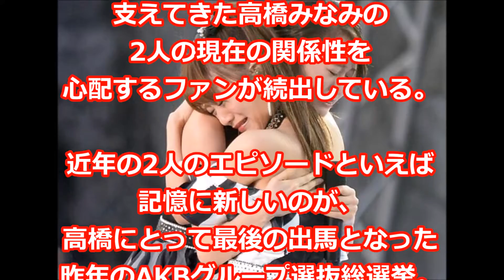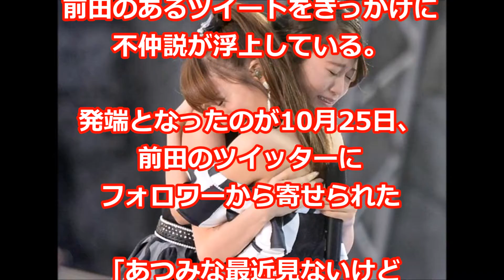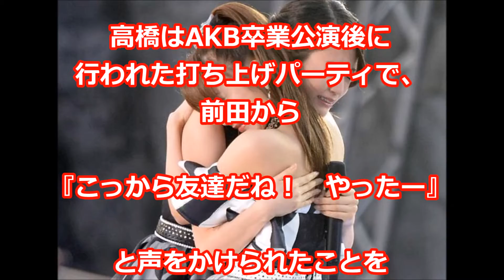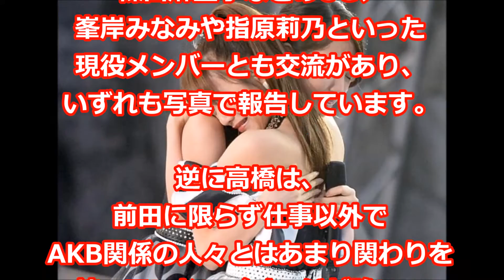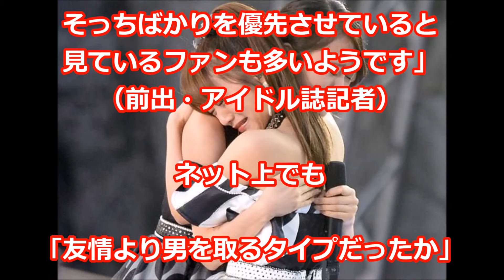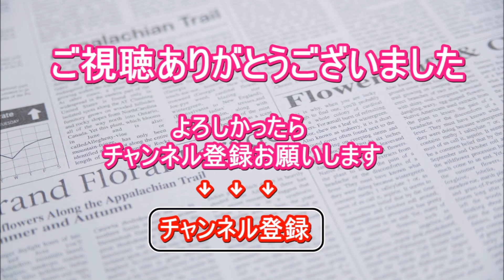高橋みなみとは「ビジネス親友」だった！？前田敦子のツイッター発言が波紋！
かつての盟友も今では
いっさい関わりがないようだ。

共にAKB48の絶対的エースとして
黄金時代を牽引した前田敦子と、
初代総監督として10年間グループを
支えてきた高橋みなみの
2人の現在の関係性を
心配するファンが続出している。

前田敦子さん出演　リポビタンファインCM「プレシャスなこと」篇　30秒